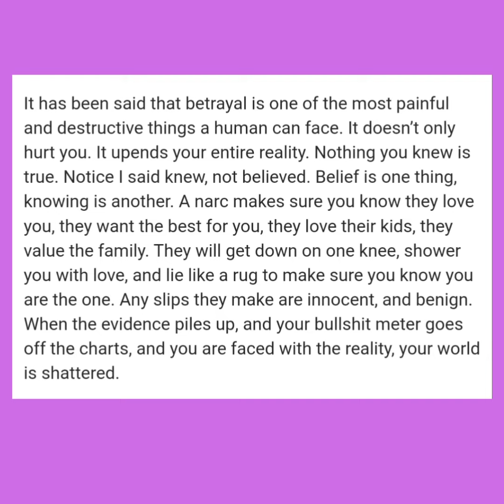Why is Narcissistic Abuse the Worst?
If you don’t think emotional abuse matters, see if this makes sense.

Let us teach you how to HELP YOURSELF. 💜

If you are struggling in a high-conflict relationship, divorce, custody battle, or co-parenting hell which requires PERSONALIZED attention, let us HOLD YOUR HAND with our EXPERT, STRATEGIC guidance based on years of success.